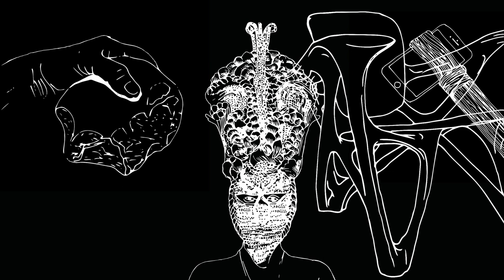PALEODESIGN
Matteo Meschiari, Maurizio Corrado, PALEODESIGN, sopravvivenza delle cose, Milieu Edizioni, Milano 2019. Disegni di Sanja Temelkova. Musiche del trailer di Antar Corrado.